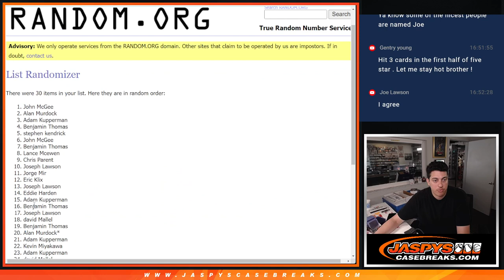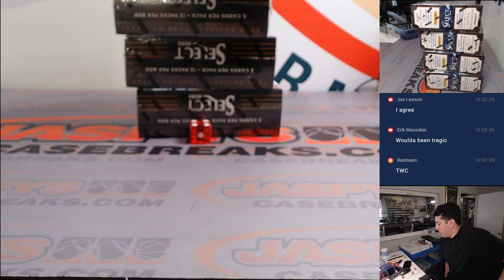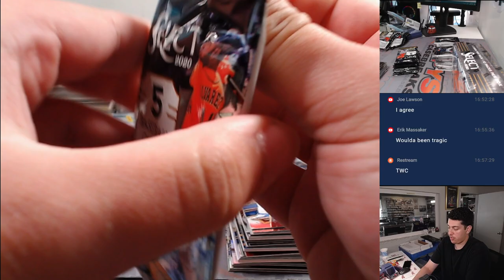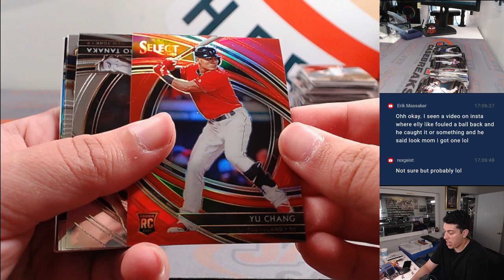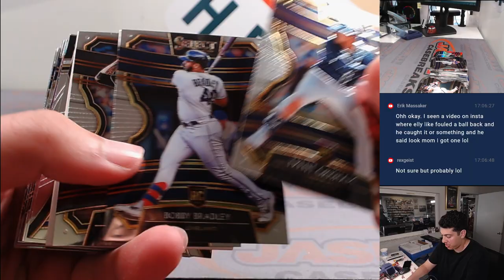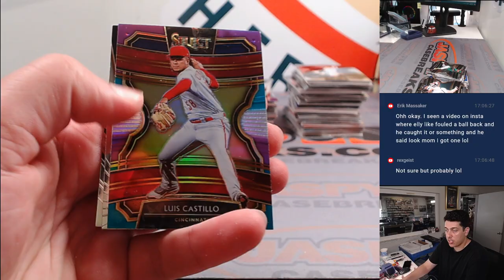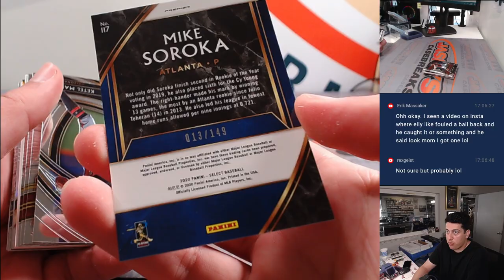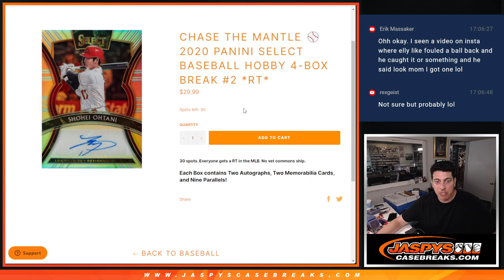Sun. 6/16/24 - 2020 PANINI SELECT BASEBALL HOBBY 4-BOX BREAK #1 *RT*